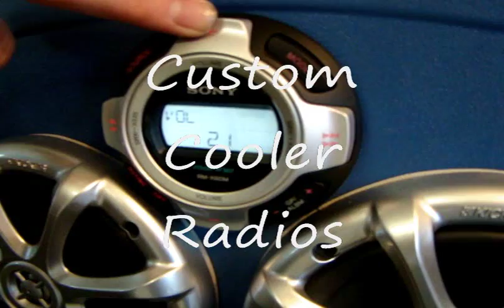Cooler radio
Video trying to show the quality of sound produced by these awesome coolers. This one consists of two sets of Kicker KM650 speakers, a Sony head unit matched with a Sony Marine commander remote for easy access while floating down the river. The speakers are powered by a hidden Kicker ZX200.2 Amplifier. Play time ranges from 18-22 hours, and can play while being charged. Reference tubintunes.com for more info or other great builds.